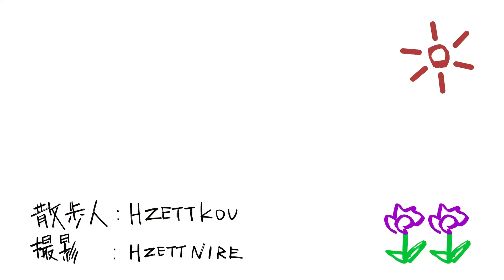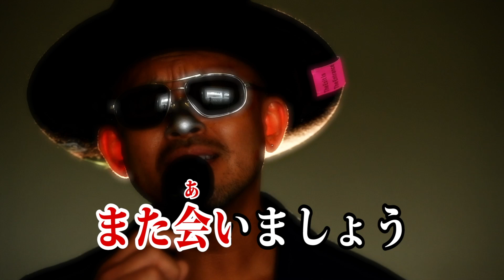こうさんぽ - 八ヶ岳編 #1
散歩人：H ZETT KOU
撮影：H ZETT NIRE

X(Twitter)
こうさんぽ：＠hzettkou

【LIVE INFO】
‹横浜公演›
〜Christmas Special〜
日程：2023/12/25(Mon)
時間：OPEN17:30 / START18:30
会場：神奈川 関内ホール 大ホール
料金：前売¥6,000
※全席指定・tax in
※3歳以下入場不可、4歳以上要チケット
Info：DISK GARAGE

※詳細はH ZETTRIO オフィシャルサイトにて！

【DISC INFO】
◆「Beat Swing」2023/9/13 Release!!!
本年6月から観客との近距離でのライブが可能になった事から約8年ぶりにジャズクラブTOURをスタートさせた笑って踊れるピアノトリオ“H ZETTRIO”(エイチ ゼットリオ)。そしてその背景を深化するような形で通算8作目のオリジナル・アルバム名を『Beat Swing』とした。
今までのアルバムと同様の2形態が同時発売されるが、それぞれのボーナストラックはBeat Swingに特化し【EXCITING FLIGHT盤】はH ZETT M自らリミックスを手掛けている。【DYNAMIC FLIGHT盤】は今年3月に行われたLINE CUBE SHIBUYA公演の臨場感溢れるLive音源が収録される。

収録曲
01.炎のインプロビゼーション
02.Beat Swing
03.科学
04.夜空からの来訪者
05.Network of 3
06.Dolce
07.SUPER MAD MAX
08.詩的なムーンマスター
09.DAN DA DAN 〜Nikujiru Juicy〜
10.Wolf
11.おだやかに
12.Rainbows everywhere
13.今日、明日
【EXCITING FLIGHT盤】
(Bonus Track)14.Beat Swing (H ZETT M Remix)
【DYNAMIC FLIGHT盤】
(Bonus Track)14.Beat Swing(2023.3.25 LINE CUBE SHIBUYA)

詳細は下記URLからチェック!!

◆「SPEED MUSIC ソクド ノ オンガク Vol.7」2023/1/25 Release!!!

スピード感あふれる独創的アレンジで、時代を超えた日本の名曲をカバーする、
常識を超えた音楽番組「SPEED MUSIC ソクド ノ オンガク」からの作品化第7弾。
テクニカルかつキレのある演奏で、名曲の新しい魅力を引き出します。

収録曲
01. 熱き心に
02. 神田川
03. 気分上々↑↑
04. 恋をとめないで
05. 残酷な天使のテーゼ
06. 鉄腕アトム
07. 舟唄
08. PRIDE
09. 桃色吐息
10. 夜明けのスキャット

【GOODS INFO】
LIVE会場では手に入らない限定グッズが多数販売中!!!
下記のURLからチェック!!!

◆X(Twitter)
-H ZETTRIO：@H_ZETTRIO
-H ZETT M：@H_ZETT_M
-こうさんぽ：＠hzettkou

-H ZETTRIO：＠hzettrio_official
-H ZETT M：＠hzm_official

-H ZETTRIO：＠hzettrio_official